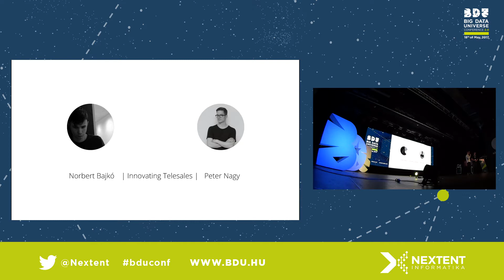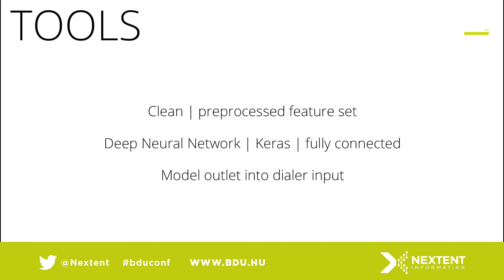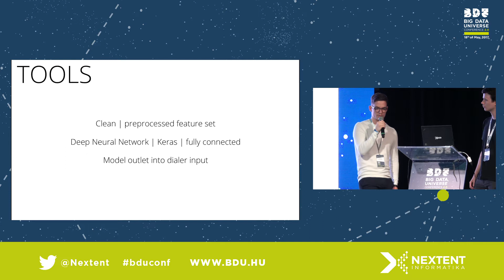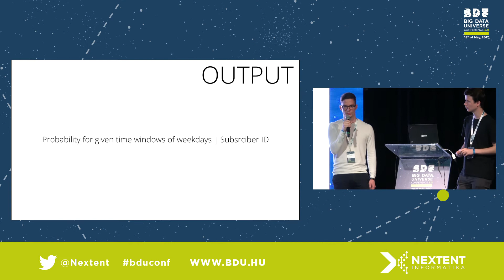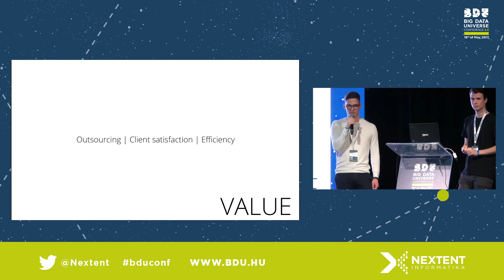Big Data Universe Conference 2.0 - 18.05.2017 - Péter Nagy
Organizer: Nextent Informatics Co.